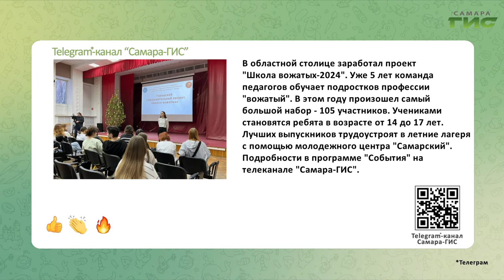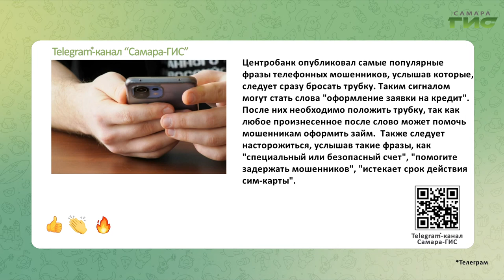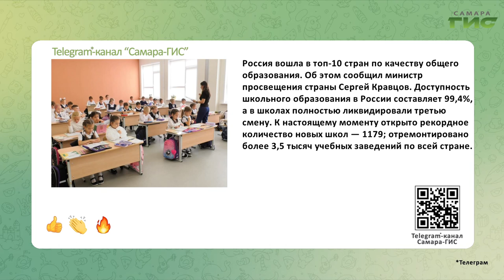Telegram-канал "Самара-ГИС": быстрые новости